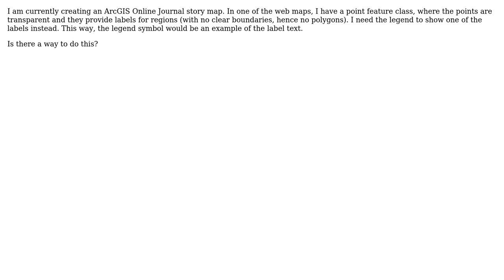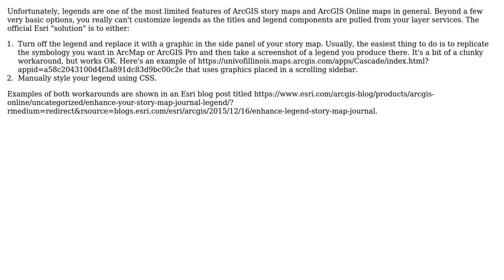GIS: Using Custom Legend Symbol in ArcGIS Online?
With thanks & praise to God, and with thanks to the many people who have made this project possible! | Content (except music & images) licensed under CC BY-SA | Music | Images & others | With thanks to user PolyGeo user Matthew user lambertj and the Stack Exchange Network Trademarks are property of their respective owners. You are responsible for your own actions.